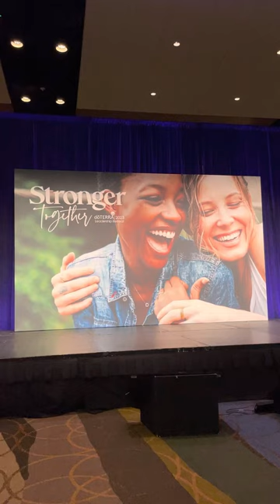Turning Scarcity into Abundance leadership retreat 2023 Meredith Reilly